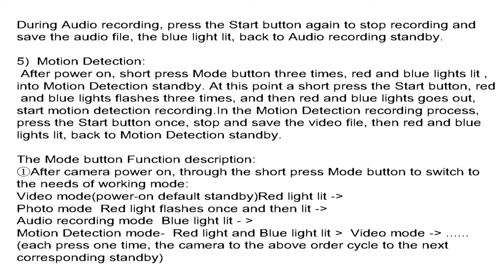Bluetooth Spy Hidden Camera HD 720p Audio Video Recorder DV Mini Camcorders Cam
Having video evidence of an encounter can be the difference between a good and bad outcome to a messy situation. The 32GB 720P Digital Bluetooth Mini Spy Camera with Image Capture and Video Recording is one of the premier covert investigation and video tools on the market. This camera is disguised as an glasses and actually writes like a normal Bluetooth Speaker. With the high quality internal components, the Bluetooth Hidden Spy Camera Capture Image and Recording Video at an impressive resolution than many other mini spy Camera on the market. You can film business meetings, personal encounters, and social gatherings quietly and discreetly. No one will ever suspect that it is a camera! The internal drive captures up to 32GB of 1280x720P video and matching audio.